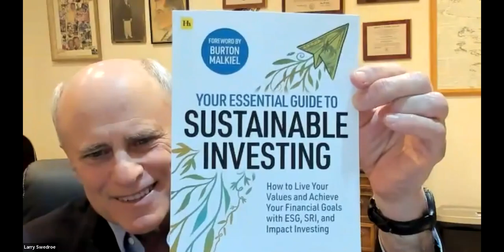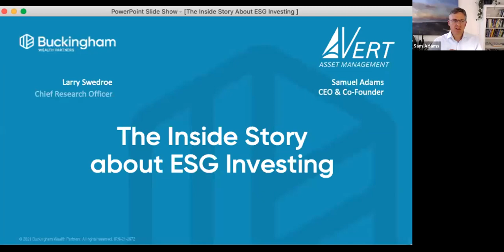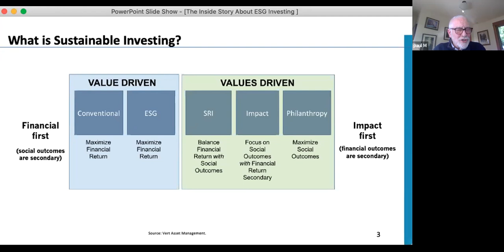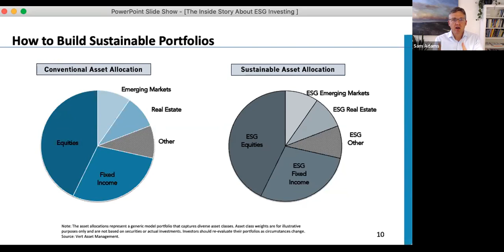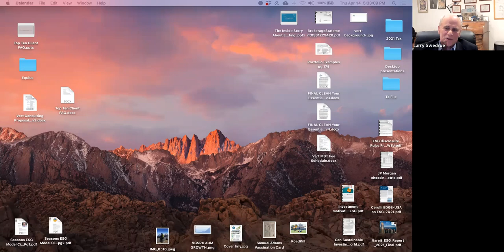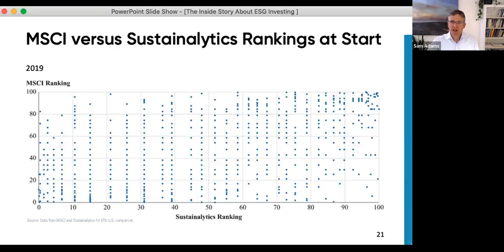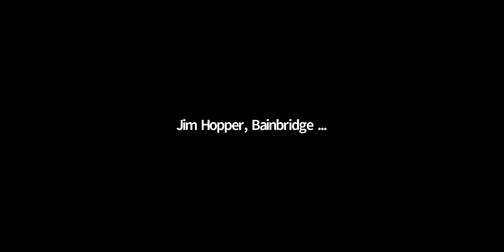The Inside Story About ESG investing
Paul Merriman talks with Larry Swedroe and Sam Adams about their new book, Your Essential Guide to Sustainable Investing: How to live your values and achieve your financial goals with ESG, SRI, and Impact Investing and they address a broad range of audience questions. Larry is a prolific and respected academic-based writer committed to helping investors find better ways to invest. Co-author Sam, CEO of Vert Asset Management and former DFA advisor, describes himself as both an environmentalist and a capitalist.

Topics include:
•  The history of the Socially Responsible Investing movement
•  Definitions of ESG, SRI, Impact investment
•  How different methodologies and outcomes depending on motives of investor
•  Risk and return for investors and
•  What are ESG scores?
•  How “sin stocks”  have out-performed high ESG-scored companies until recently
•  Growth and value stocks
•  How investor demand for better ESG scores is changing corporate behavior
•  What is factor investing? and Larry’s book, Complete Guide to Factor Based Investing
•  How to apply asset classes and factors
•  Active or passive management of ESG funds?
•  The importance of investor commitment

Paul suggests that this book is “a must read” for all trustees and board members of non-profit organizations who want to get into the ESG business. He also plans for his Foundation’s team to develop a list of recommended portfolios for ESG funds for his subscribers at paulmerriman.com.